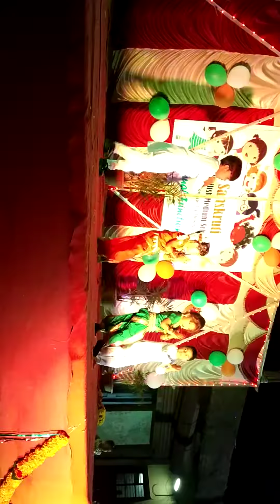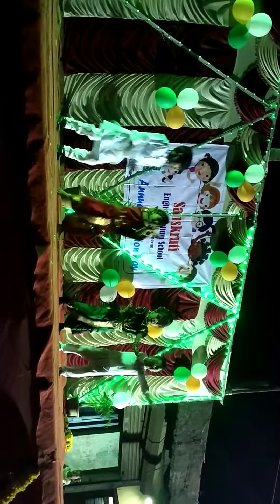Mantsha Shaikh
Group dance